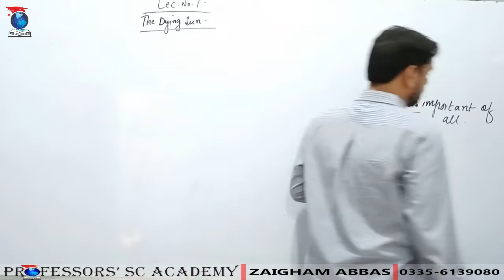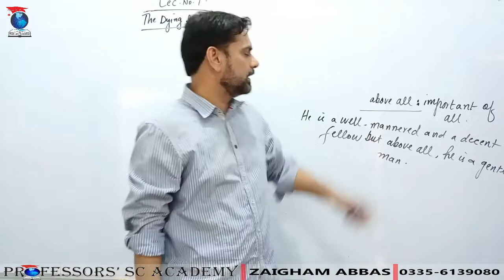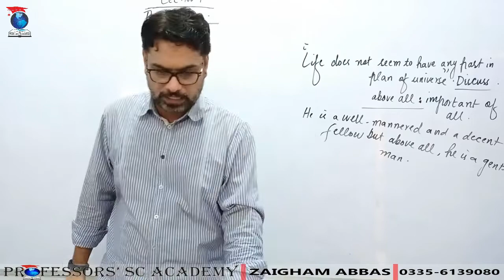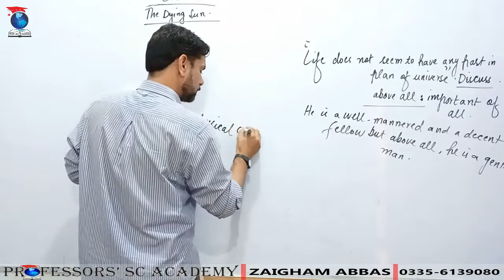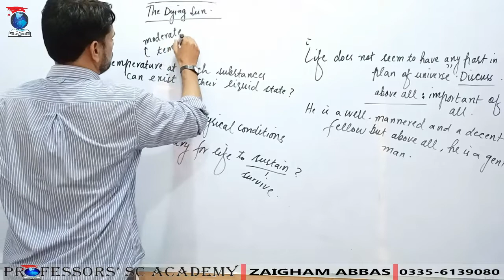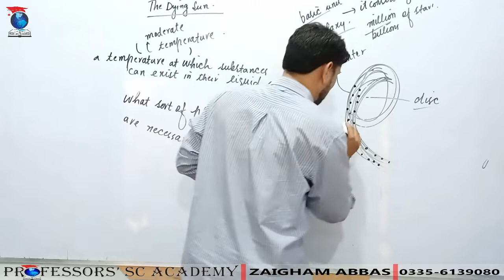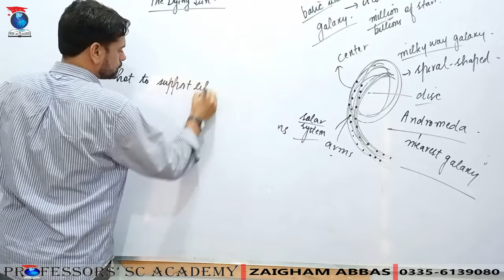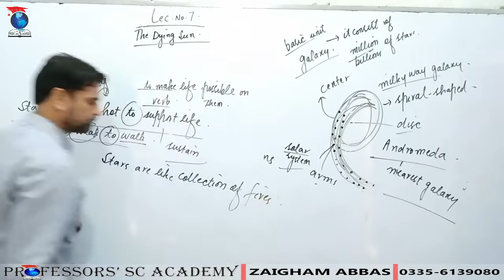Lecture 7 The Dying Sun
By Zaigham Abbas